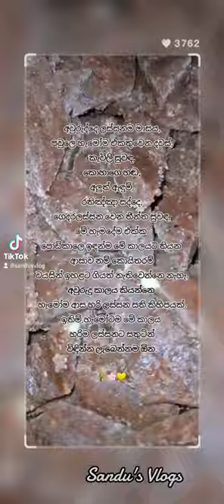journal art positivevibes trending viral aurudu april